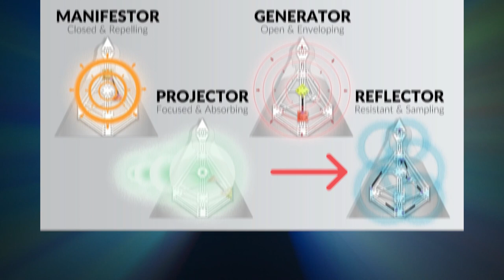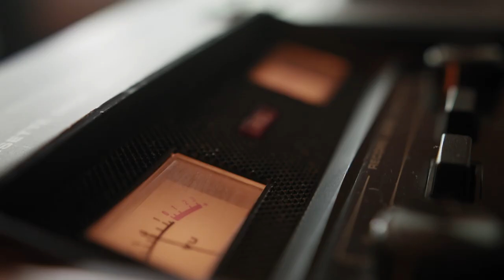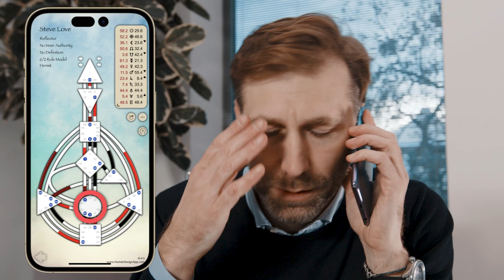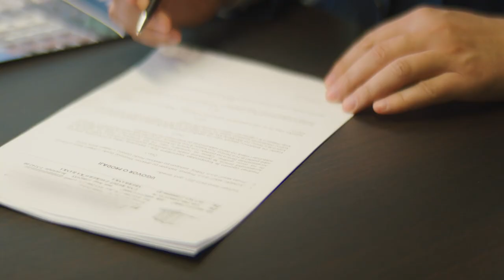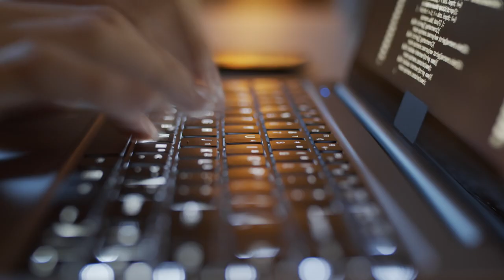Life as a 6/2 Reflector (Human Design)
Reflectors in Human Design are extremely rare. You’ve got 9 undefined centers (your chart is fully white) and this creates a very challenging experience of life — until you understand how to work with it. You are here to be the most wise type in the Human Design System, but that wisdom can’t come until you unplug from the Matrix.

In this video, Steve Love shares his experience as a 6/2 Reflector. As an entrepreneur, he’s really explored the nuances of working as a Reflector and how to avoid burnout, as well as find your path to purpose. Click play now to learn from his wisdom!

CHAPTERS

00:00 Intro
00:19 Meet Steve
00:31 Reflector Aura Explained
01:37 Reflector Open Centers
02:33 Working as a Reflector
3:15 Reflector Burnout
5:05 Surprise Awareness
06:29 Deconditioning as a Reflector
09:25 Lunar Cycle Explained

JOIN MY SIGNATURE PROGRAM
Launch with Video
An online community and self-paced online program that outlines the fastest way to produce videos that grow your online authority and set you up to sell scalable online products -- think courses and memberships!

MY GO-TO VIDEO GEAR:

Lights (professional grade)
Shotgun Mic
iPhone Vlog Mic
Camera Bag
Gorilla Pod
Hard Drive

WHAT’S HUMAN DESIGN?

Human Design is a map for how your unique energy works. While it can be used for a variety of reasons, I often use it on this channel to help align my business and marketing methods (including content strategy) with my natural energy. It’s insanely insightful and powerful!

Watch this binge-able video series for a quick low down on the system and to learn your unique decision making framework

FAST TRACK TO VIDEO SUCCESS?

This is HANDS DOWN my best training yet. It gives you both the big picture and small action steps required to succeed in using video genuinely make money online -- whether that's selling current products or services or launching new ones.

Watch this binge-able 15 minute series to discover which topics to start with, how to grow your follower count and attract raving fans with each video and how to structure your scripts so people actually watch!